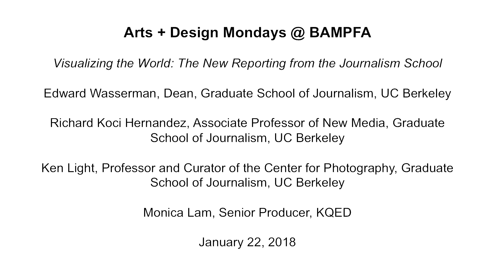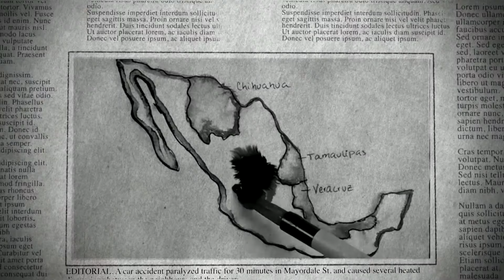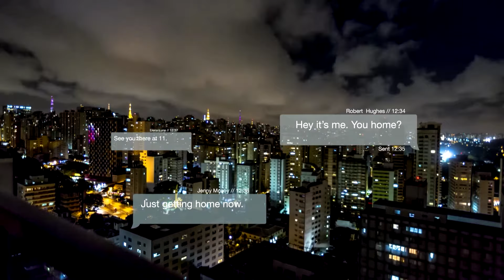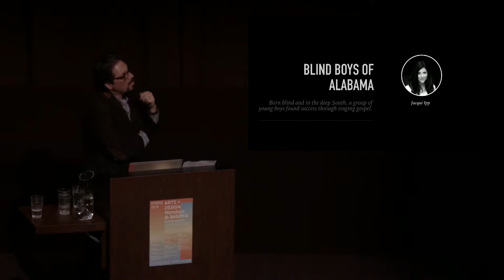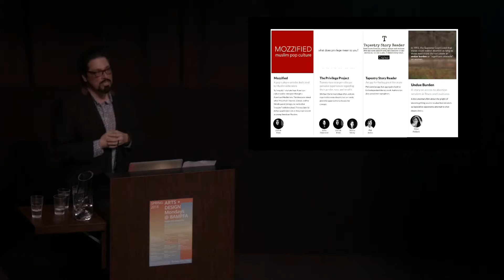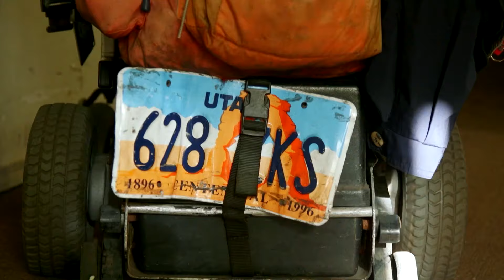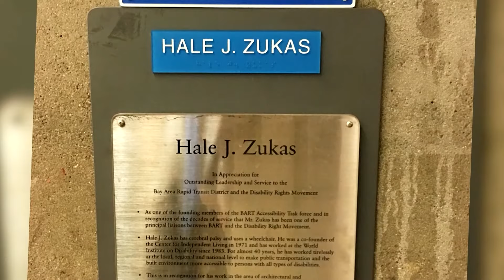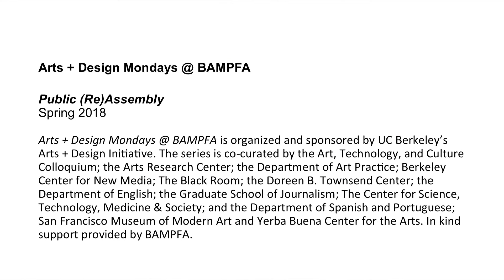Visualizing the World: New Reporting from the Journalism School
Monday / 1.22.18 / 6:30

Join us for a look at today's golden age of media innovation and reassembly, which allows us to bring complex issues to more people and with greater impact than ever before. This free evening will be a visual tour of outstanding work from Berkeley Journalism using such techniques as drone photography, 360-degree video, and animation. You'll see dramatic personal narratives and data visualization, as well as still photos and clips from docs. This is contemporary journalism in lively, colorful form and a rare chance to mingle with our students, faculty and alumni and see some of our most compelling work. Come be inspired!

Edward Wasserman is the dean of the Graduate School of Journalism at UC Berkeley. He has worked as a reporter, editor CEO and columnist at US news organizations, and held the Knight Foundation chair in journalism ethics at Washington and Lee University from 2003 to 2012.

Richard Koci Hernandez is an Associate Professor for New Media at the J-School. He is a multimedia producer who worked as a visual journalist at the San Jose Mercury News for 15 years. His photography has appeared in The New York Times, WIRED, and Los Angeles Times. He has garnered numerous national and regional awards, including four national Emmy nominations.

Ken Light is a professor and curator of the Center for Photography at the J-School, which hosts the Reva and David Logan Documentary photo gallery. His photography has been published in nine books and over 190 exhibitions worldwide, as well as in numerous photo essays in print and electronic media. He was the recipient of two National Endowment for the Arts Fellowships and the Dorothea Lange Fellowship.

Monica Lam (MJ '04) has traveled on five continents reporting, producing and shooting stories, from inside factories in China to the Amazon jungle. She is currently the senior producer of KQED's Emmy-award winning weekly TV program, KQED Newsroom. Previously she worked at the Center for Investigative Reporting, where she won a DuPont for reporting on abuse of the developmentally disabled. Prior to that, she directed and produced the documentary Journey of the Bonesetter’s Daughter, about author Amy Tan. Follow her on twitter at @monicazlam.

Arts + Design Mondays @ BAMPFA is a public lecture series with the theme of Public (Re)Assembly.

Berkeley Arts + Design features, fortifies, and mobilizes existing excellence in the arts and design at Berkeley, while fostering dynamic collaboration, innovation, and public access across all arts and design fields, on campus and in public life.

The series is co curated by the Arts Research Center; Art, Technology, and Culture Colloquium; Berkeley Center for New Media; Graduate School of Journalism; Jacobs Institute for Design Innovation; Regents' Lectureship Program; Department of Art Practice; Doreen B. Townsend Center for the Humanities; and Department of English, all at UC Berkeley.

The spring 2018 series of Arts + Design Mondays is made possible thanks to a generous donation from Jan and Buzz Wiesenfeld. In-kind support is provided by BAMPFA.